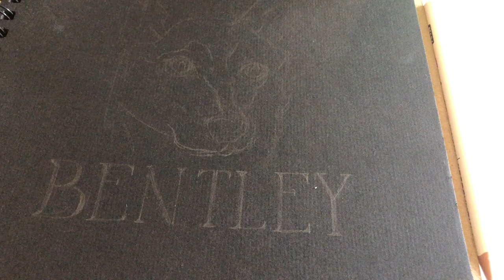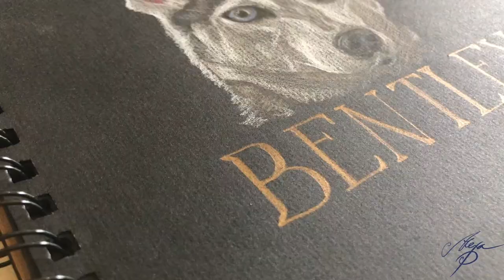Bubble Pet Walkthrough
My pet portraits, or "Bubble Pets", have taken some time to refine. I made this video to show you the process of each portrait a little bit slower than my "speedpaints".

If you're interested in a custom pet portrait for your own furry, scaly, feathery, lovable baby - check out my